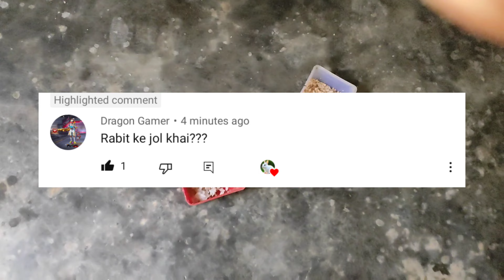খরগোশ কি পানি খায়।। খরগোশ পানি না খেলে কি কিছু হবে। 😱🐇🐇।। খরগোশকে কিভাবে পানি খাওয়াতে হয়। 🤔🐇😱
খরগোশ কি কি খায়
খরগোশ পালন পদ্ধতি
খরগোশ লাভার
লাভার খরগোশ
খরগোশ কি কি গাছের পাতা খাই
খরগোশ কি পানি খাই
খরগোশের প্রজনন করানোর সঠিক নিয়ম
খরগোশ ছেলে মেয়ে
খরগোশ কি পানি খায়
খরগোশ পানি না খেলে কি কিছু হবে
খরগোশ কখন পানি খাই
খরগোশকে কিভাবে পানি খাওয়াতে হয়

খরগোশ কি পানি খায়।। খরগোশ পানি না খেলে কি কিছু হবে। 😱🐇🐇